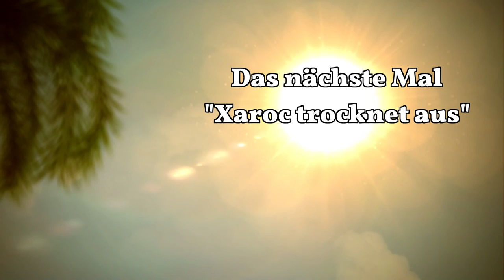Ungarn Siófok am Balaton #2 "Xaroc geht ans Wasser planschen" 🏝 VLog DEUTSCH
Am zweiten Tag ging es dann an den See. Dort war es "etwas" windig, ich hoffe man versteht alles. =)

Lasst mir doch noch einen like und kommi da =)